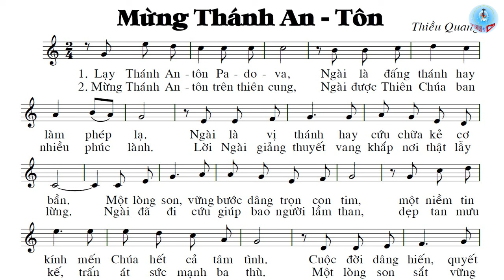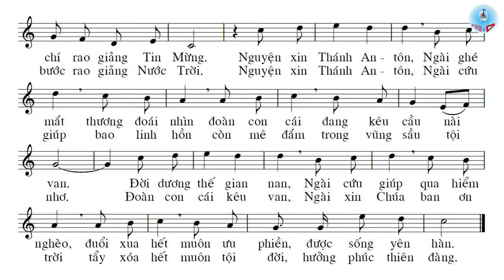MỪNG THÁNH AN TÔN - THIỀU QUANG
Bài hát Mừng Thánh Antôn
Tác giả: Thiều Quang
Trình bày: Sr. Kim Huệ
Tải file pdf tại đây: